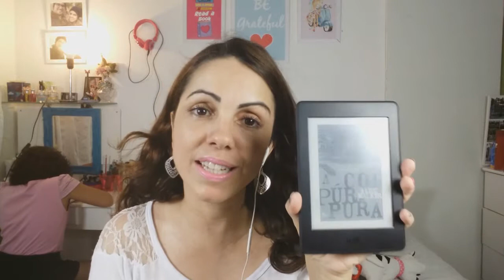A Cor Púrpura - Livro Maravilhoso de Alice Walker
Olá galerinha, hoje quero compartilhar com vocês a minha experiência sobre o livro A Cor Purpura. Fiz esse vídeo com muito carinho e espero muito que vocês gostem. Se gostarem não deixem de comentar aí pra mim e de dar joinha de amor...

Ah, e se vocÊ quiser comprar esse livro maravilhoso, vou deixar os links aqui. Se você comprar por meus links, está ajudando o blog e o canal... Que Maravilha! ;)

Link para comprar